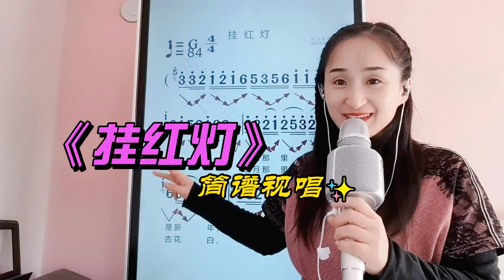《挂红灯》简谱视唱，轻松掌握简谱音准节奏，跟着旋律一起唱谱吧